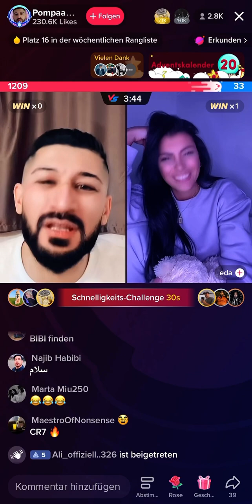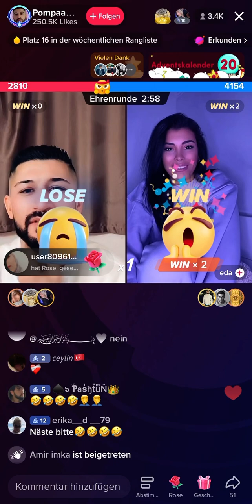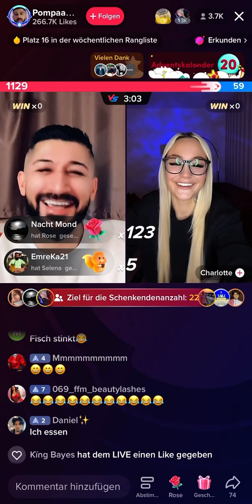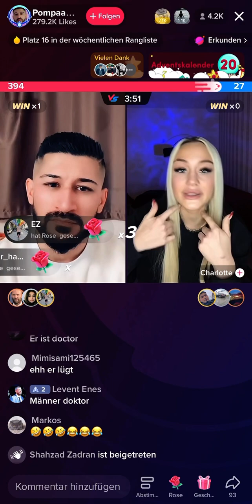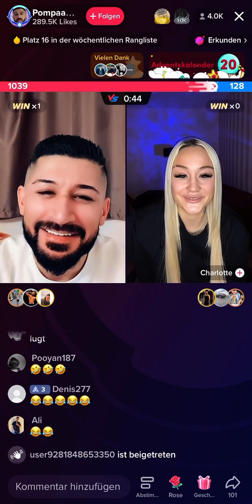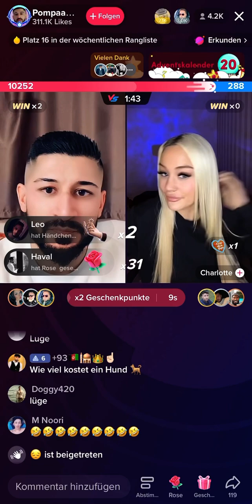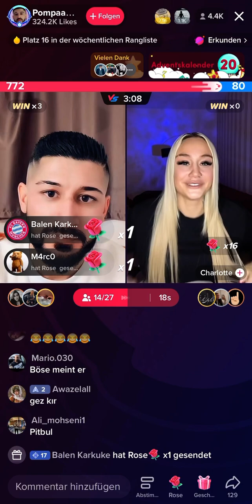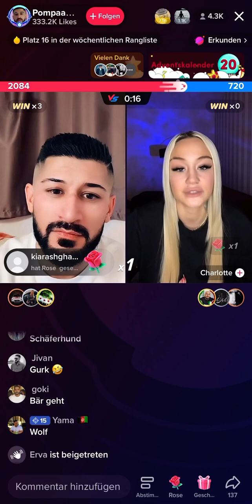King Rambo sucht Fisch zu lustig 😹